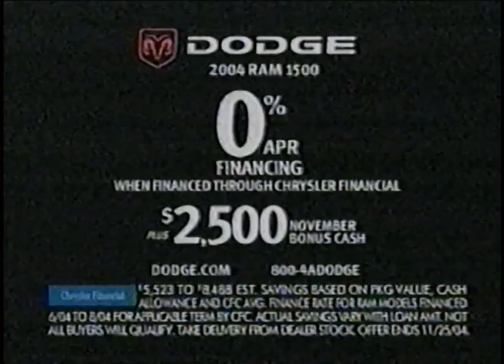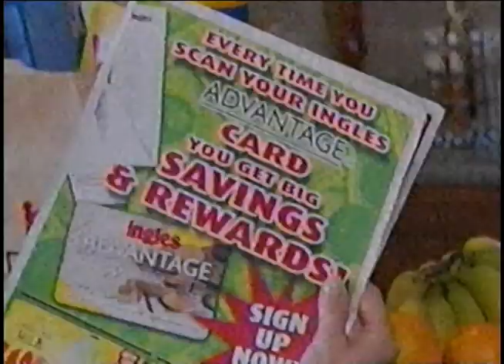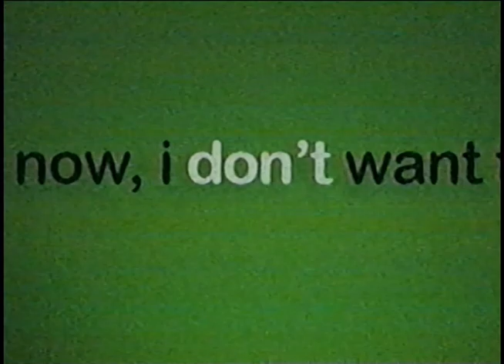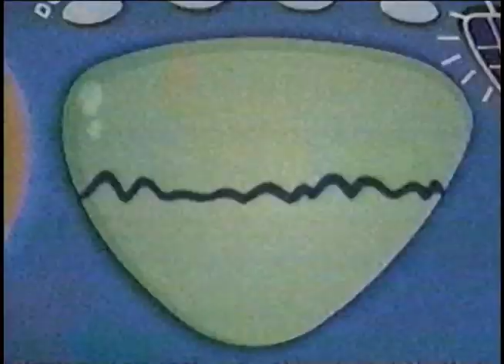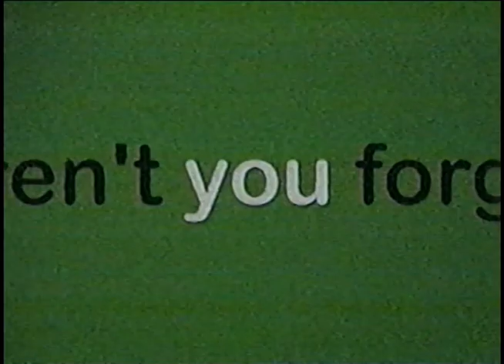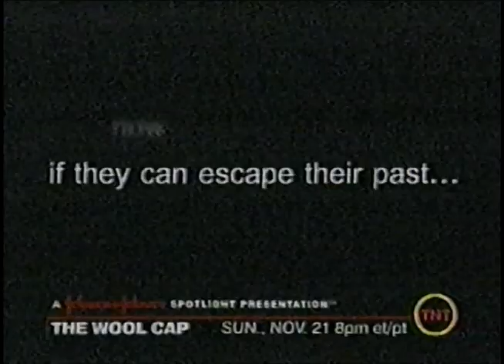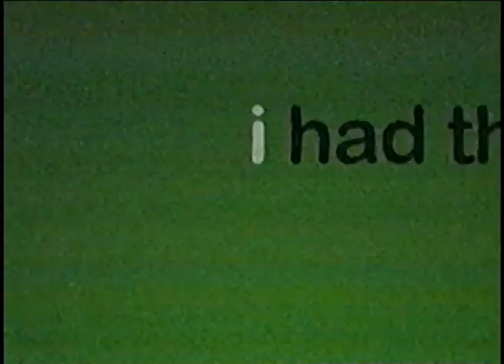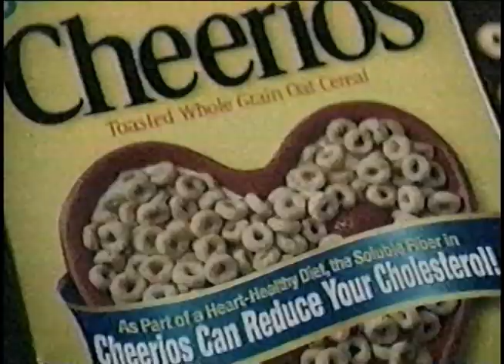Commercial Breaks November 12 2004 TBS Atlanta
Off Air Recording of the November 12 2004 Broadcast of Ocean's 11 on  WTBS Channel 17 Atlanta, Georgia

00:00 Rogers PVR - The Chase - Cable Company Insert
00:37 United Way - Rainy Cafe - Cable Company Insert
01:07 TBS Sponsored Bumper - Verizon Wireless Broadband
01:17 Verizon Wireless - "Can you hear me now?" Collage
01:47 Dodge Ram Thunder Road - "Dodge Rules"
02:17 Applebee's - Steak Stampede
02:47 He's A Lady episode 5 Promo - Short Version
03:03 Arby's - 5 for 5 Arby's Melts - Short Version
03:12 Maaco - Ambassador Paint Service
03:27 Rich's-Macy's - Biggest Sale Mattress Spectacular
03:37 Metropia - "This Season's Lust-Haves" - OMNI 2 Promo - Cable Company Insert
04:08 Classical 96.3 FM Toronto - Crying Baby - Cable Company Insert
04:39 The Real Gilligan's Island Promo - "Gilligan!!"
05:09 The Real Gilligan's Island Promo - "Ginger or Mary Ann?"
05:39 TBS Promo - Seinfeld - New Intern
06:09 BellSouth - FastAccess DSL - School Project
06:39 Ingles Grocery Store - Advantage Card
07:08 Rich's-Macy's - Biggest Sale of the Year
07:39 Mayfield Milk - Yellow Jug Science
08:09 Ad Council - AdoptUSKids.org - Garage Jam
08:39 Partnership for a Drug-Free America - Fish Tank
09:09 TBS Promo - Family Guy - American Sign Language
09:19 Crest Whitestrips Premium - 3 Days
09:49 Goody's - Moonlight Madness Sale
10:20 TBS Promo - Sex and the City
10:50 TBS Primetime Promo - "Very Funny"
11:50 Dodge - Grand Caravan
12:20 Verizon Wireless Broadband Access - Construction
12:50 Value City Department Stores - Tantrum
13:20 92.9 Dave FM - Rock Without Rules
13:50 Arby's - Oven Mitt - 5 for 5 Arby's Melts
14:20 Acura RL - Peeling Paint
14:50 He's A Lady episode 5 Promo - Long version
15:19 TBS Promo Bumper - Ocean's 12 Preview
15:30 American Home Show Place - Dining Room Sale
16:00 Electrasol - The Jetsons
16:30 Direct Auto Insurance - Red Truck
17:00 Downy - Simple Pleasures - Spa Treatment
17:30 Checkers - You Gotta Eat - Spicy Chicken Sandwich
18:00 Maaco - Dents
18:30 Nissan Murano - Dinner
19:00 680News Toronto - Mouse Trap - Cable Company Insert
19:30 92.5 Jack FM - Bubbles / Files - Cable Company Insert
20:01 The Wizard of Oz - TBS Promo
20:31 Galaxy Quest - TBS Promo
21:01 IHOP - Sweet Caramel Combos - Face Off
21:31 Nissan Pathfinder - Spontaneous
22:01 Verizon Wireless Broadband Access - A/C
22:31 Buy Owner - Testimonials
23:01 M-Azing - Oven
23:31 Hardee's - Angus Beef Thick Burger - El Camino
24:01 The Wool Cap starring William H Macy - TNT Promo
24:31 TBS Promo - Washington State Vs. #20 Arizona State & Lethal Weapon 2
24:41 Sex and the City - TBS Promo Version 2
25:11 Dodge Dakota Club Cab - "A lot more truck"
25:41 Wendy's - Homestyle Chicken Strips - The Drive Home
26:11 Rich's-Macy's - Biggest Sale Mattress Spectacular - The Right Mattress
26:41 Cheer Dark - Afraid to wash?
27:11 BellSouth FastAccess DSL - 9.95
28:11 Denny's - Fabulous Fruit-Filled Pancakes
28:26 TBS Promo - Friends - Date
28:36 Rogers PVR -  Time-Out - Cable Company Insert
29:06 Newstalk 1010 CFRB - Locking Horns - Cable Company Insert
29:36 Listerine - Natural Citrus - Scatter
30:06 ThermoSpas - Affordable Luxury
31:06 Carman Research - Adult Depression Trial - Flower & Bee
32:07 Cheerios - Finger Food - Free Book Promotion
32:37 Circuit City - Just What I Needed - TV
33:06 Byrd Vs. McCline / Ruiz Vs. Golata / Rahman Vs. Meehan / Holyfield Vs. Donald Pay-Per-View Promo - Rogers Cable - Cable Company Insert
33:36 The Real Gilligan's Island - It's For Real